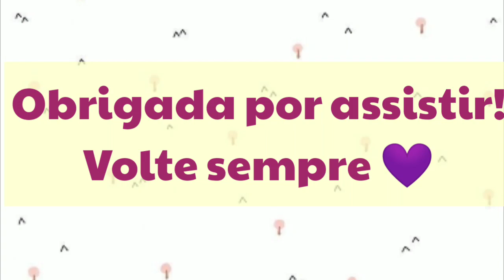Creme facial BABA DE CARACOL Abelha Rainha 🐌🐌